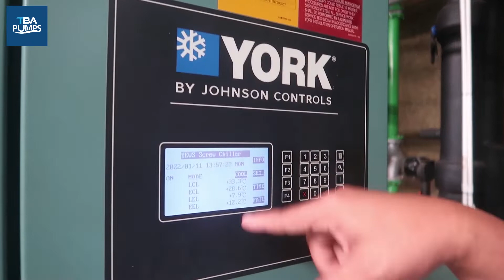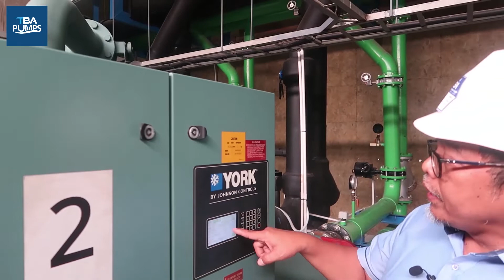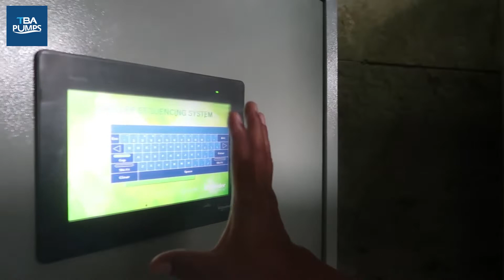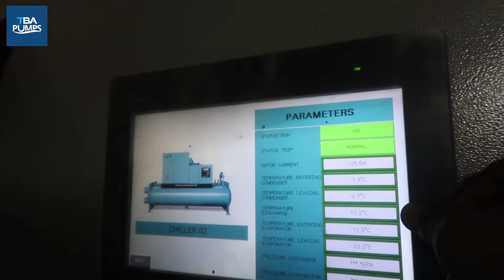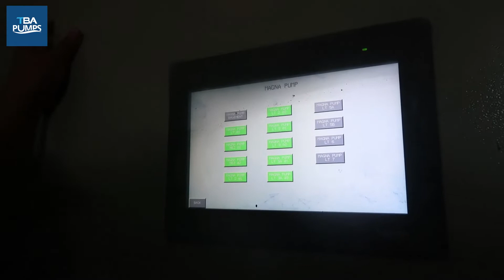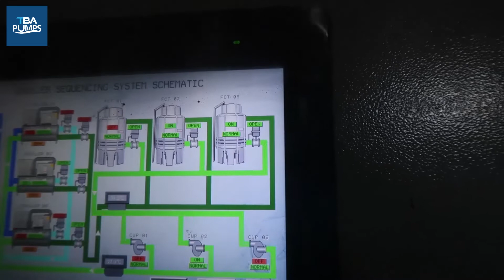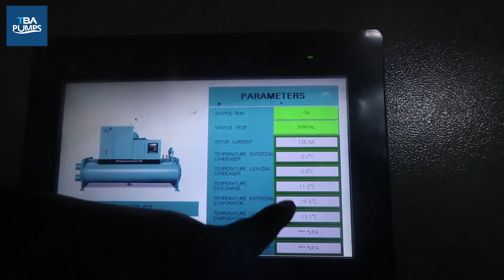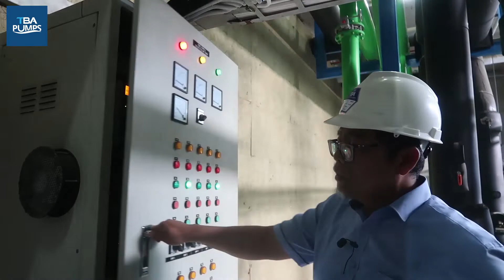Site Visit: Chiller Plant dengan Distribution Pumping System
Video ini akan membahas cara kerja chiller plant  dengan menggunakan Distribution Pumping System langsung di lokasi chiller.

Jika ada pertanyaan silahkan tuliskan di kolom komentar.